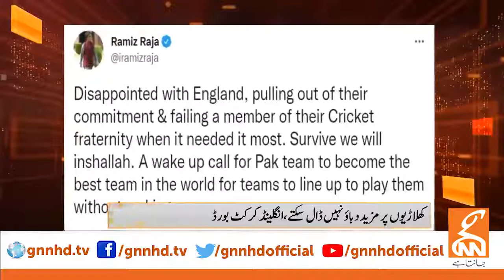Another big blow for cricket fans of Pakistan Cricket fans England will not come to Pakistan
Another big blow for cricket fans of Pakistan said news Cricket fans

Joint exercises of Pakistan-Turkey-Azerbaijan Special Forces in Azerbaijan, participation of SSG commandos of Pakistani forces, the purpose of the exercises is to prepare for counter-terrorism operations.

FolloWinG . Social . Media

CapTain Basit Saheed Last Video Sad ShortVideo PakArmyShortVideo PakArmy Status Video Downlode
Pak Navy Mirains Solder Seaview Karachi Punisment Video Vira TikTok New video Pak Army Zindabad

zindabad